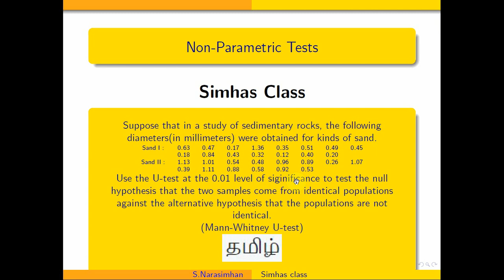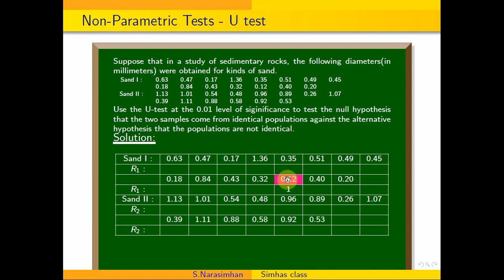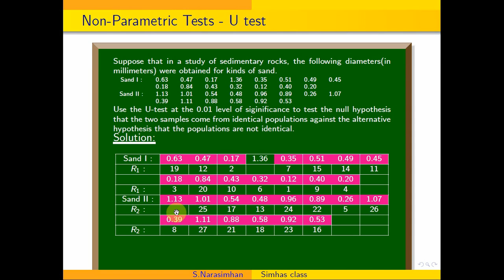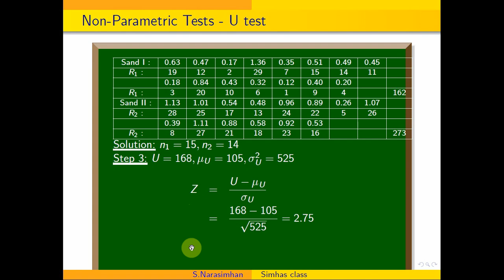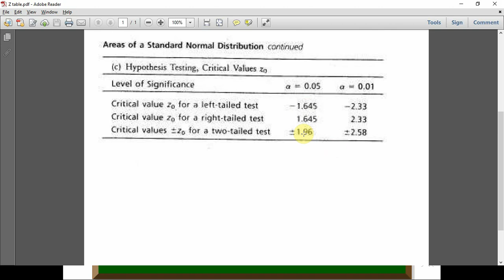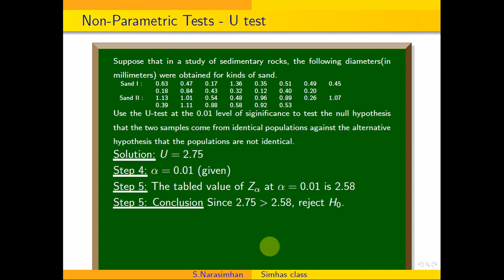MA3391- Non parametric Test - Nov_Dec 23 - Q.P Code - 21286 - 14aii U test - Problem 1